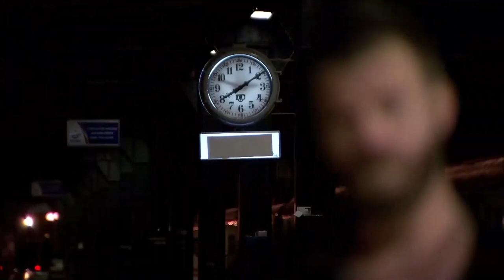Sekiz İntikamını Aldı Benden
Sekiz benden intikamını aldı ve her şey bitti. ''Başladığı yerde bitti''